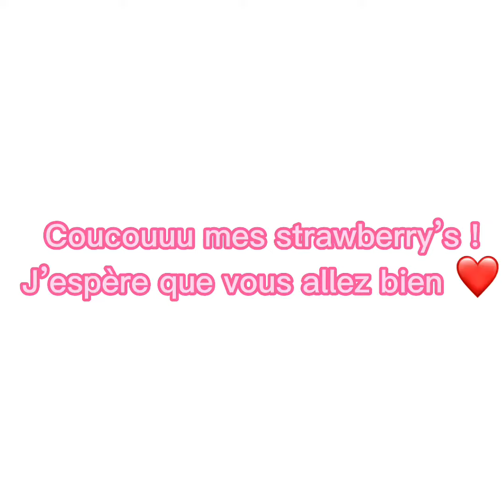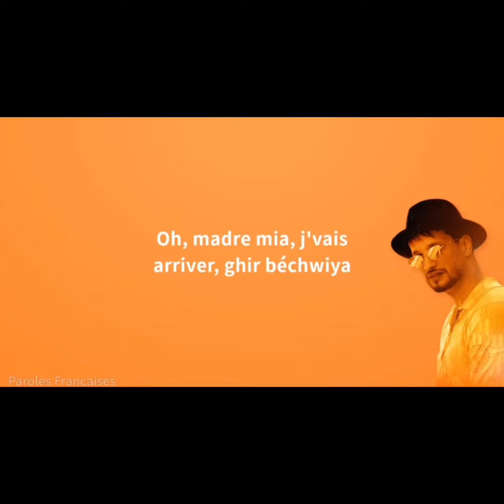J’organise une MEP 🥰❤️ Le hashtag